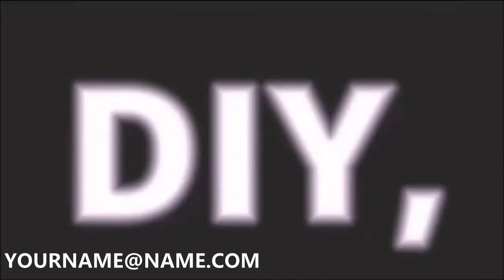ARRUMA-TE COMIGO- DOMINGO PASCOA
Espero que gostem do vídeo, não se esqueçam de comentar, dar o like pois é muito importante para mim e de se subscrever no canal, e sigam-me nas minhas redes sociais.

Musiclay : @christineceliasousa